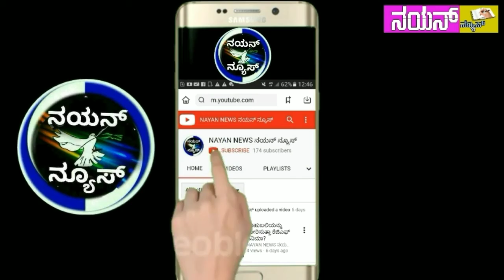ವರುಣನ ಆರ್ಭಟ : ನೆಲಕಚ್ಚಿದ ಬೆಳೆ |ನೀರಿನಿಂದ ಜಲಾವೃತಗೊಂಡ ತೋಟಗಳು